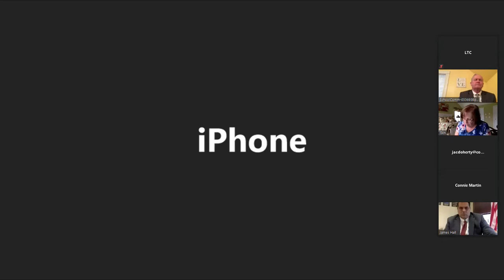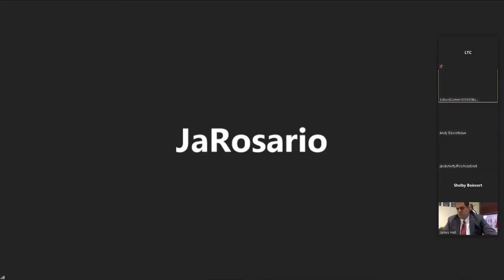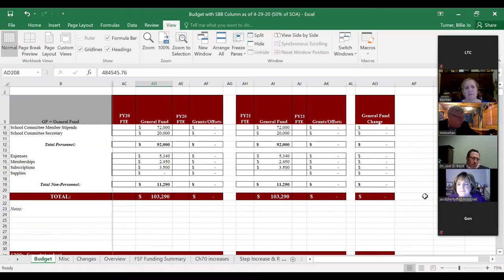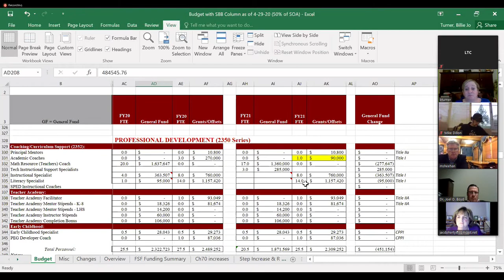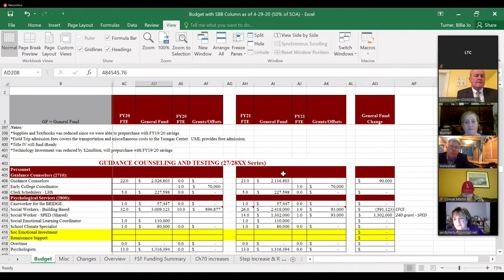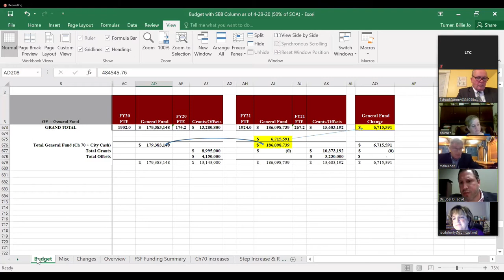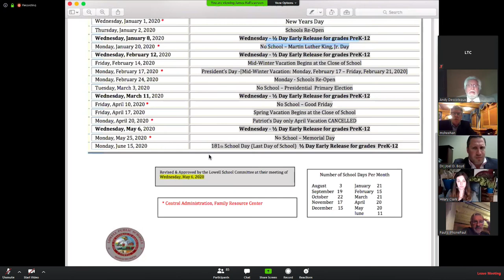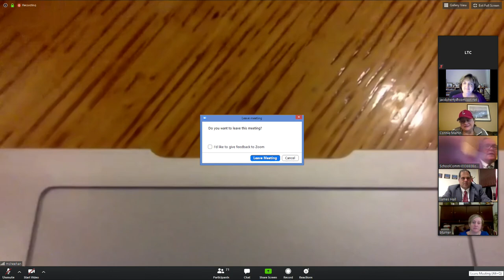School Committee - May 6, 2020